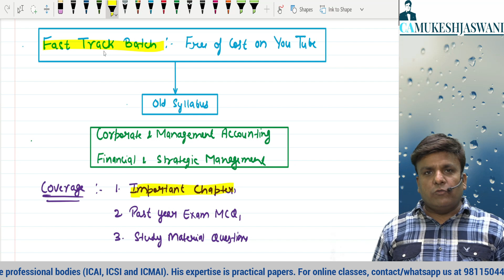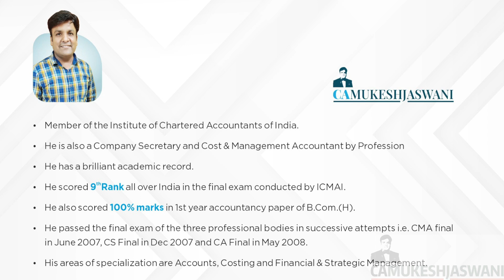Announcement of Fast Track Batch | Free of Cost | CS Executive (CMA & FSM) | Old Syllabus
Online/pendrive classes are available for following subjects:
1. CS Executive - Corporate and Management Accounting
2. CS Executive - Financial and Strategic Management